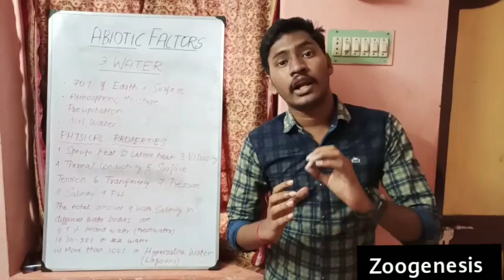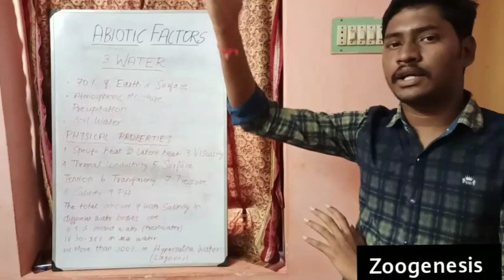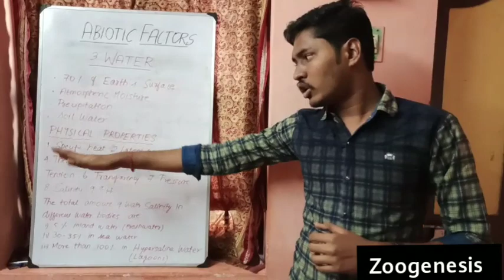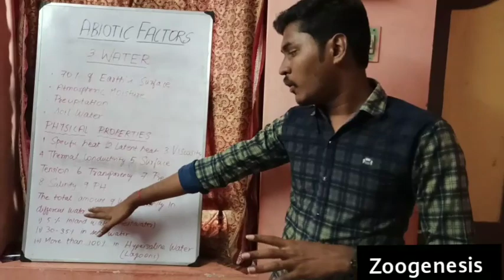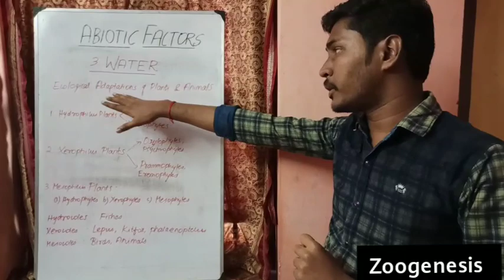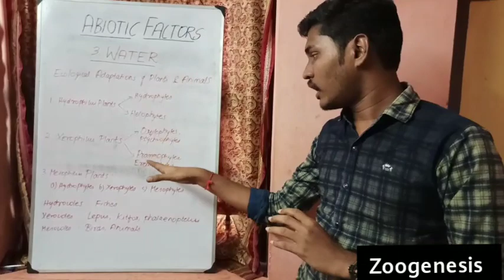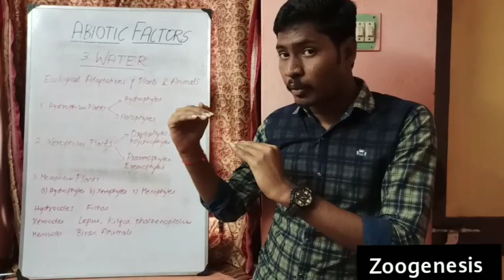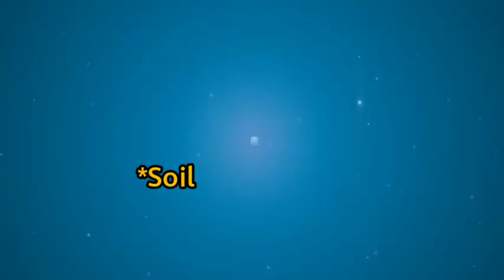Water - Abiotic Factors | In Tamil | Meme Concept | Aravind Kumar | Ecology | BSc Zoology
This Video is a brief overview of Water as a Abiotic Factor done by Zoogenesis. Created with meme concept.